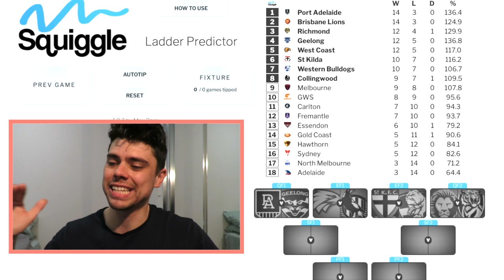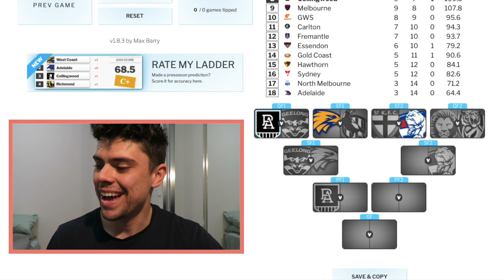AFL 2020 Finals Predictions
The 2020 AFL Finals are here and Jesse is here to give you his predictions for the entire series.